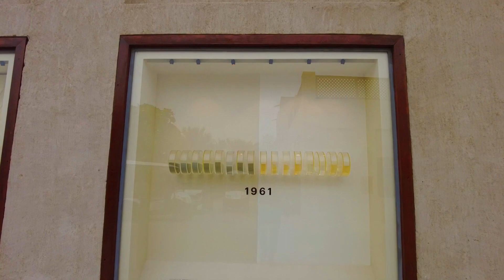Heritage Village Dubai Summer time | Best places to visit in dubai | Bur dubai | walking tour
Video exploring around Abu Dhabi, United Arab Emirates
heritage village dubai

Heritage Village Dubai

Located in the Shindagha near the creek’s mouth, the Dubai Heritage Village (Hatta Village) provides a glimpse into Dubai’s traditional culture and lifestyle, including Emirate’s maritime history, pearl diving traditions and architecture. Displays include a tented Bedouin village, ancient armory, wooden chests and cooking utensils.